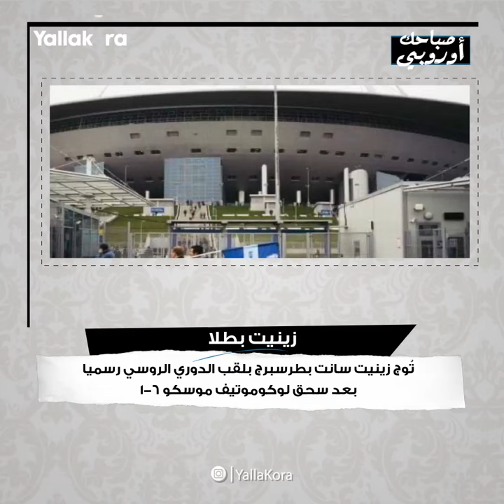صباحك أوروبي.. فوضى في مانشستر.. وسر قوة الريال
إعداد: إبراهيم علي